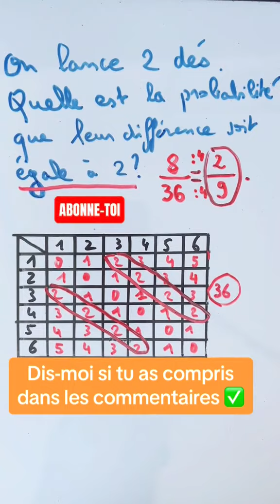Lancer de 2 dés et probabilités !